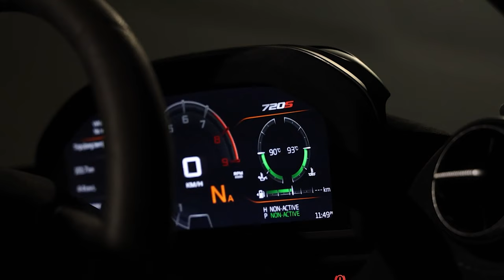7 CARROS MAIS RAPIDOS DO BRASIL 🇧🇷 - Tente não rir